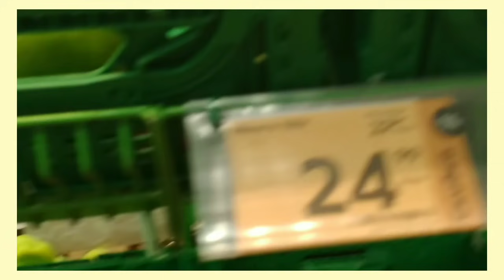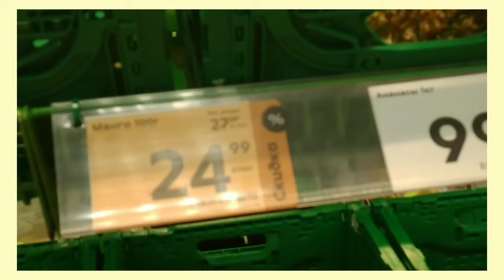Road Trip Going to Supermarket/Moscow Evlog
Dropping at supermarket before to work